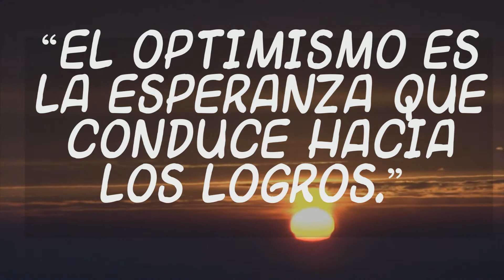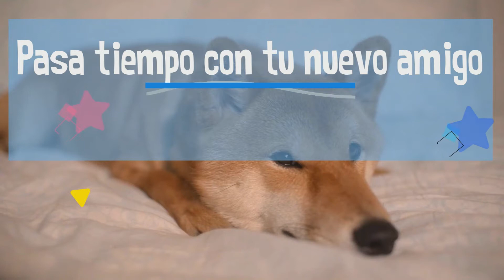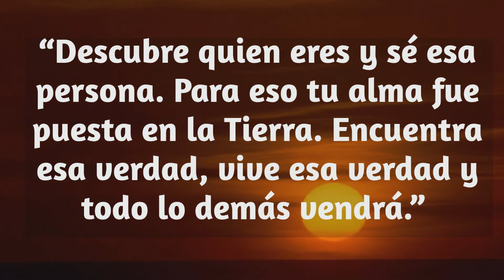Cómo HACER que TU PERRO TE QUIERA MÁS🐶Cómo HACER que MI PERRO ME QUIERA🐕TRUCOS para AMOR PERRUNO🐶🐕🐩🐶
Es normal que te preguntes si tu perro realmente te quiere, si quieres resolver esta incógnita llegaste al lugar adecuado, pues aprenderás las diez señales con las que tu perro te dice «te quiero».  🐶🐕